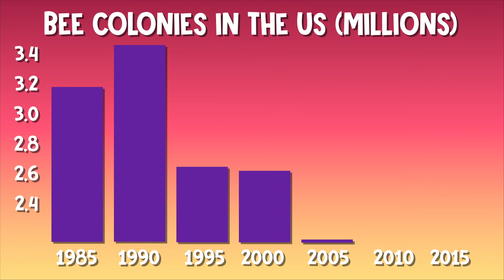What If Bees Went Extinct? | COLOSSAL QUESTIONS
Bee populations around the world have started to drop... and fast! But why? What’s causing the dip, and what would happen if bees went extinct entirely??